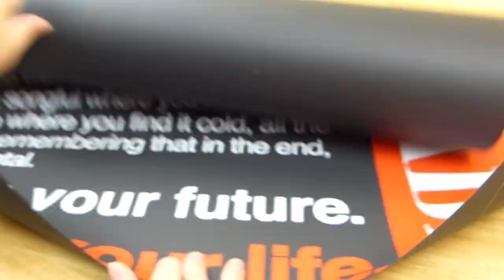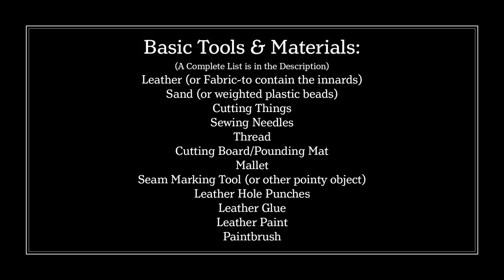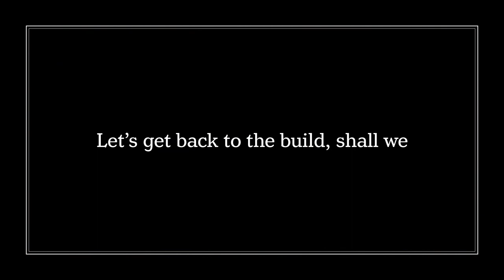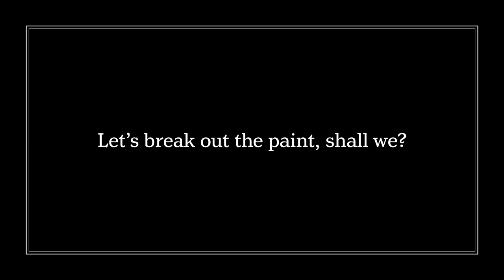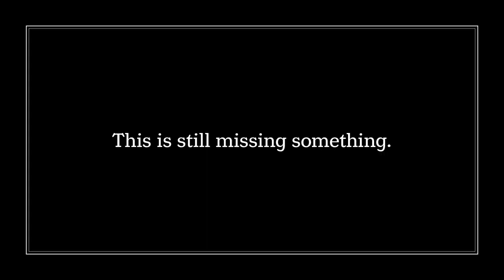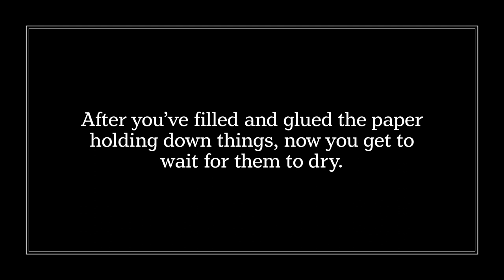Making Leather Paperweights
I make paperweights out of leather and laughs! You can also use fabric or anything else if you don't choose to work with leather.

Website Shop (to get that awesome poster for the Maker in your life - or for yourself!)

If you like this video, please click the Like button. Then I'll know you like it! Funny how it works that way.

Follow me to see what projects I'm working on and what random photos I'm taking. Make sure you read the hashtags in Instagram to get the whole story (and some laughs along the way):

Dream it. Make it.

Basic Tools & Materials used:
Leather - Tandy Leather (There are various places to find leather but I've had good luck with this company)

Filling - Amazon (I used sand for the leather paperweights but I used these weighted beads for the fabric ones)

Rotary Cutting Tool - Amazon (or use any scissors or hobby knife)

Thread - Black & Brown - Amazon (the type of thread needed will depend on the leather you use. Choose the color that works best for your situation)

2 Sewing Needles - Amazon (depending on the thread you use you might need different needles)

Leather Paint - Dharma Trading Co (Jacquard Lumiere used for a metallic look; Jacquard Neopaque used for solid colors)

Paintbrushes (use whatever you have to get the look you want)

As with any project there are multiple techniques, materials and tools that can be applied. This video just shows what I did for these specific items. Enjoy!